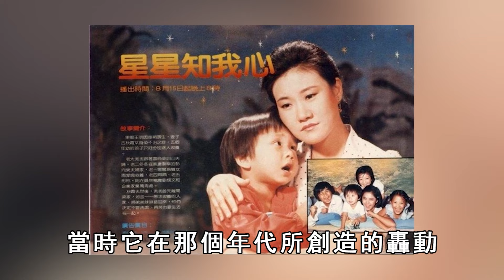今夜無眠！吳靜嫻「悲送5兒女」，愛上人夫遭報應76歲割舌保命，難怪費玉清玩弄10年不娶！吳靜嫻